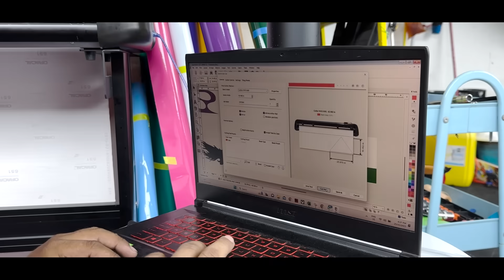PREP 1 HARI SEBELUM AUTOSHOW AI GARAGE !!